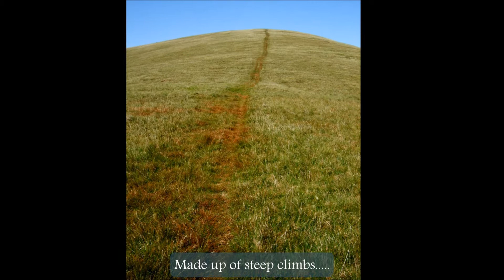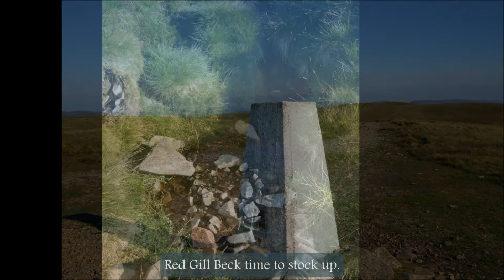The Howgills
Wild camp in Howgill fells